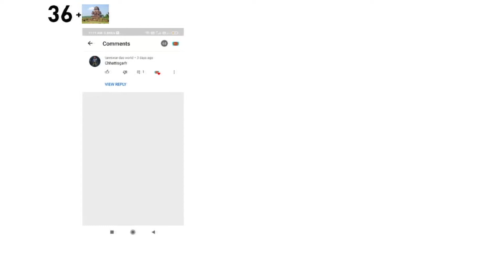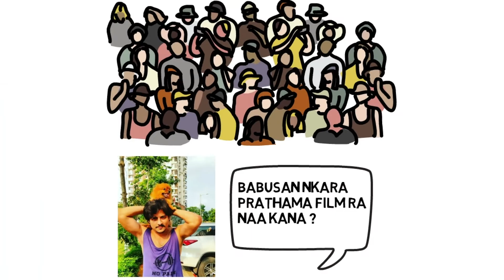Rashmika Door Kemiti Kholibe | Last Code ଟି କଣ କିଏ କହିପାରିବ କି ? Paheli jasoosi with answer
Hi! Friend this video only for entertainment ...

Image & pictures credit ; sutterstock & vectorstock

odia quiz , Odia moral story , natia comedy , general knowledge , paheli jasoosi with answer , paheliya with pictures